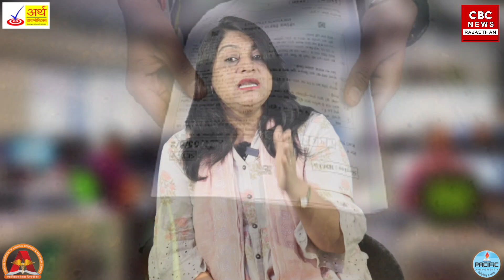SOG ने Flat से बरामद किए सबूत, Sher Singh ने किये कई चौंकाने वाले खुलासे